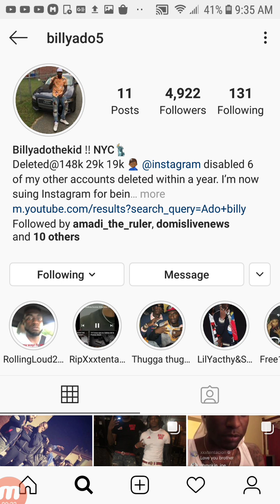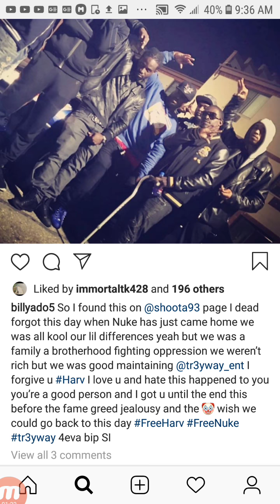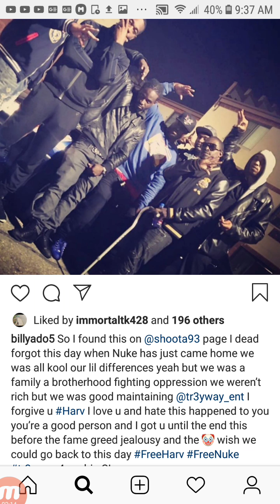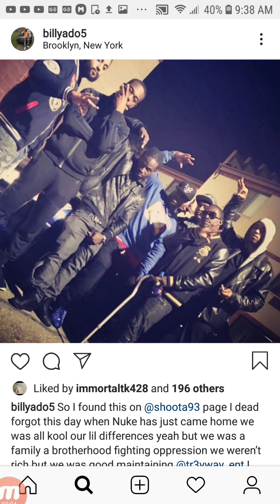BILLY ADO Forgives TR3YWAY SHOTTI In Emotional Message To HARV After 6IX9INE Helped Get Him Convicte